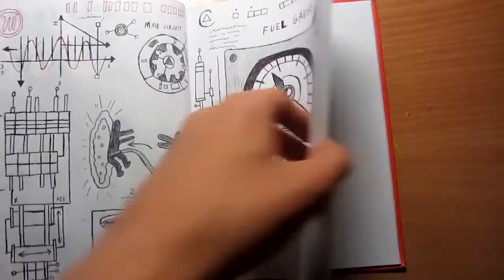Дневник из Гравити Фолз самодельный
дневник из Гравити Фолз который я сделал сам. в следующей части покажу ещё пару страниц.
Этот дневник я сделал своими руками пожалуйста оцените!